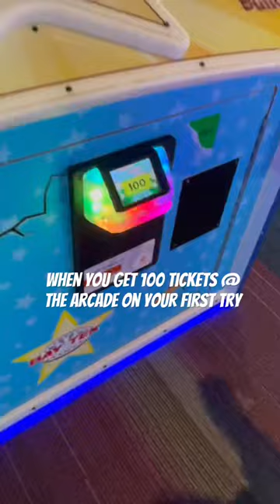That’s major joy for a 5 year old!